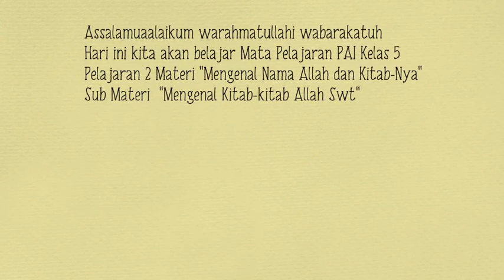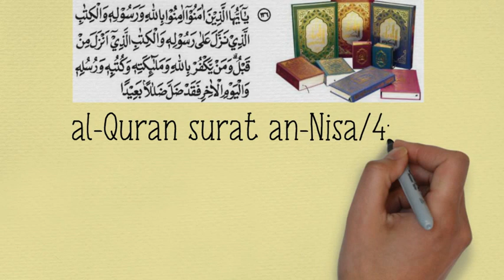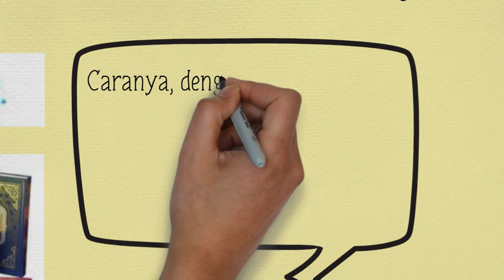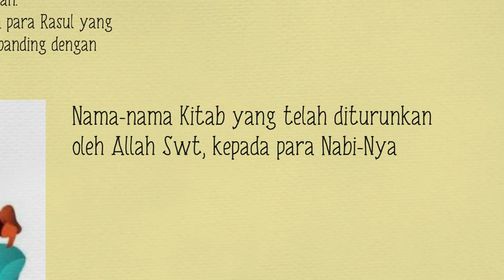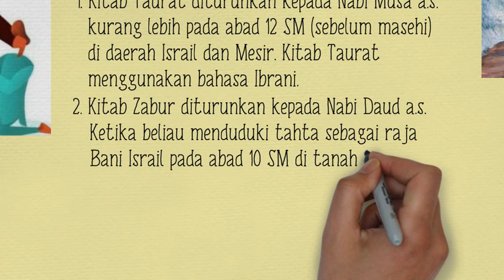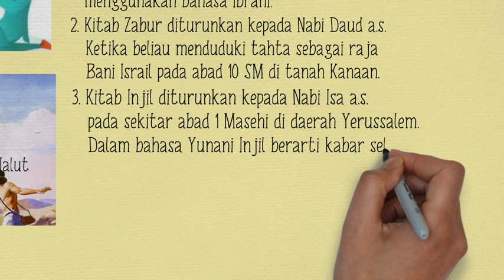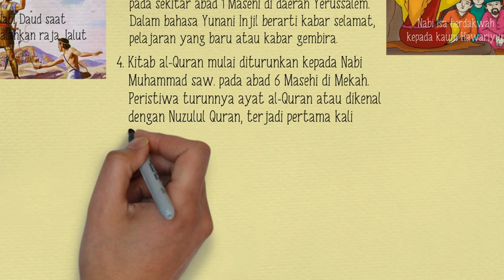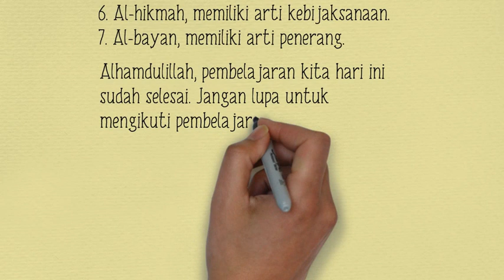PAI Kelas 5 Pelajaran 2 Mari Mengenal Kitab-Kitab Allah Swt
Pembelajaran PAI Kelas 5 Pelajaran 2 Mari Mengenal Kitab-Kitab Allah Swt,
Pembelajaran PAI Kelas 5 Pelajaran 2,
PAI Kelas 5 Pelajaran 2,
PAI Kelas 5 Pelajaran 2 Mengenal Nama Allah dan Kitab-Nya,
Pembelajaran PAI Kelas 5 Semester 1 Pelajaran 2,
Mengenal Nama Allah dan Kitab-Nya,
Mari Mengenal Kitab-Kitab Allah Swt,